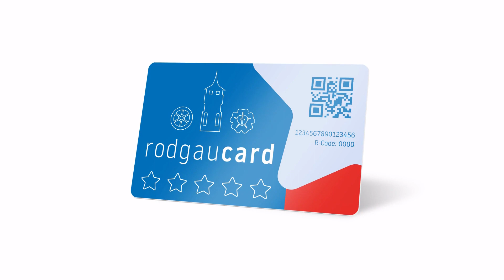Rodgau Card - Gut für dich - gut für Rodgau!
Es gibt was Neues in Rodgau – Die Stadt Rodgau präsentiert die rodgaucard 🔴🔵

Wir stärken gemeinsam den Rodgauer Einzelhandel 🛒 und tun uns dabei selbst noch was Gutes indem wir bei jedem Einkauf Punkte sammeln. Alle gesammelten Punkte können dann beim Punktepartner deines Vertrauens wieder eingelöst werden. Dafür geben euch Radost Bokel und Tobi Schott einen ersten Ein- und Überblick zur rodgaucard.

Holt Euch noch heute Eure rodgaucard und seid dabei!

ℹ️ Alle Informationen nochmal zum Nachlesen gibt es ℹ️